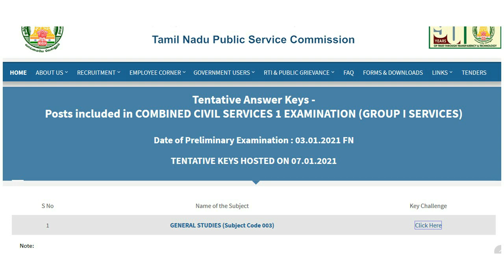TNPSC GROUP 1 ANSWER KEY RELEASED